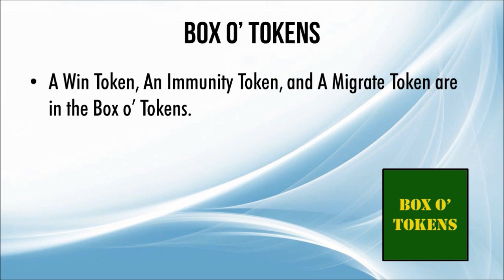BFMC 27A - Pick Two Letters from A to Z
You probably didn't see that coming.